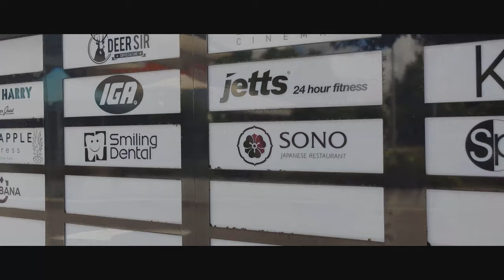AUSTRALIA BRISBANE - TRAVEL VLOG - LAST DAYS OF HOT SUMMER SURVIVING IT BY THIS FANCY HOTEL POOL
CHILLING BY THE POOL WITH LINA, COME AND HAVE A LOOK. ;)